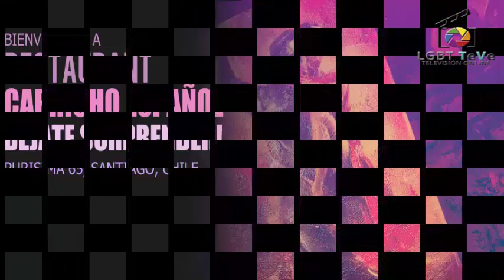Bienvenidos a mi Mesa con Macarena O'Connors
Invitado especial  Alejandro Baez Dueño de Dionisio Pub